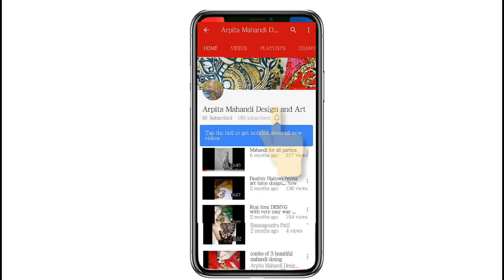Bridel mandi desing with some new modern art with me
Hi
Friends this is my new video and this is on modern_bridel_mahandidesing
for all bride
I've narrated this video in hindi and
If u need to know something then plz commend and
Thanks to all my dear viewers for your love and support
stay blassed and keep supporting me
and let me know about how was the bridel mahandi desing
this is my practice_desing video so hope u all like it .